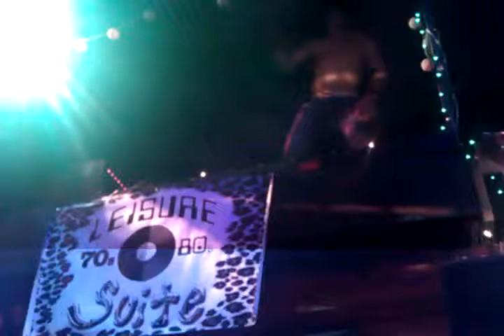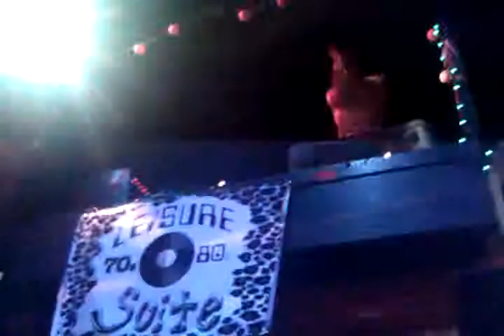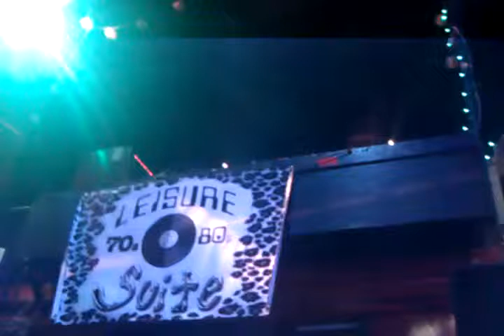Un Nuit Habituel a Los Angeles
Let's play, DJ!!